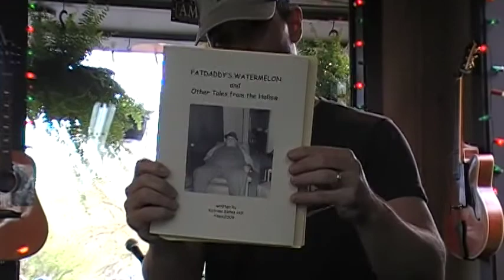Storytelling at Leiper's Fork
Katrina telling a Fatdaddy tale in Leiper's Fork, TN in the summer of '09.